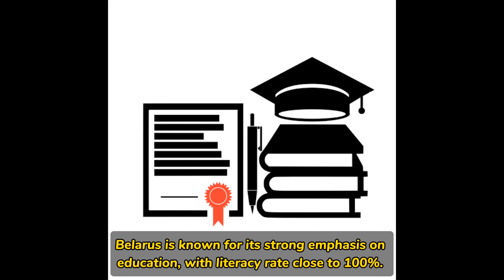Belarus Country Facts | Belarus Country ( @GeograFacts8692 )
Belarus Country Facts | Belarus Facts | Belarus Country

"Dive into the intriguing world of Belarus with these captivating facts! Uncover the rich history and cultural tapestry of this Eastern European gem, from the impressive architecture of Minsk to the UNESCO World Heritage sites like Mir Castle. Discover the unique traditions, delicious cuisine, and the resilient spirit that defines Belarus. Join us on a virtual journey through the heart of this captivating country!"

country facts 2023
country facts in english
country facts channel
country facts videos
country information
country information in english
country information 2023
country information channel
country information videos
country details
country details 2023
country details in english
country details channel
country details videos
facts about countries 2023
facts about countries of the world
facts about countries of the world in english
details about countries 2023
details about countries of the world
details about countries of the world in english
information about countries 2023
information about countries of the world
information about countries of the world in english